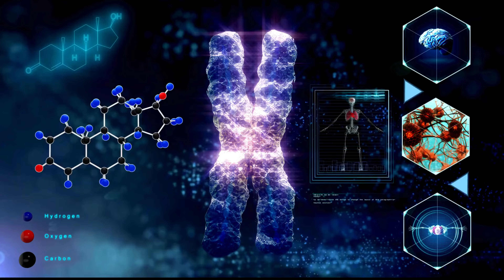Boost Your Testosterone FAST with These Proven Tips! | Health Berry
Want More Energy? Try These Testosterone-Boosting Tips | How To Boost Testosterone Faster
Are you looking to boost your testosterone levels naturally? In this video, Health Berry reveals 5 simple secrets to help you increase your testosterone levels quickly and effectively. Whether you’re experiencing low testosterone or just want to optimize your hormone levels for better health, these tips are easy to implement and can make a significant difference. Watch now to learn how to increase testosterone in just 3 minutes with practical lifestyle changes.
Timestamps: 0:00 Introduction
1:03 Secret #1
1:28 Secret #2
1:55 Secret #3
2:21 Secret #4
2:41 Secret #5
3:25 Outro
Query Solved:
how to increase testosterone
How to increase testosterone faster
how to boost testosterone
simple ways to increase testosterone
testosterone booster exercise
testosterone status,testosterone
how to testosterone increase naturally
best foods for testosterone increase
diet for testosterone increase
best exercise for testosterone increase
free testosterone increase
testosterone increase food